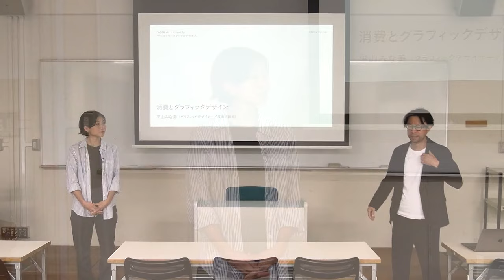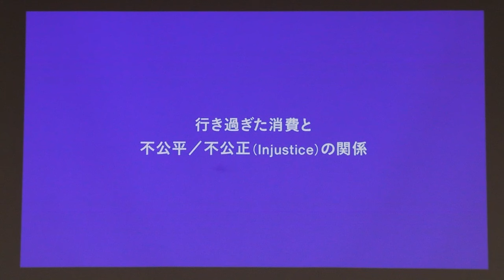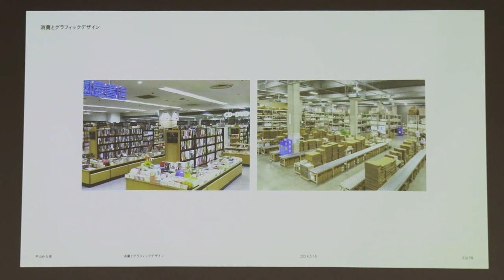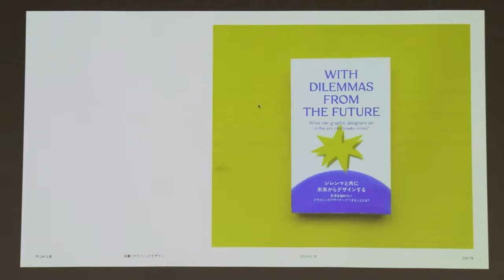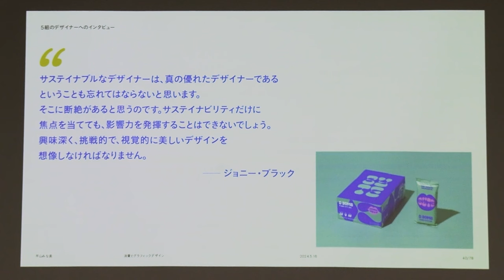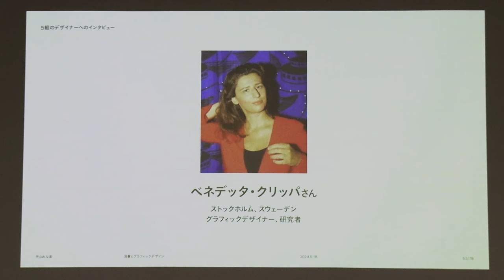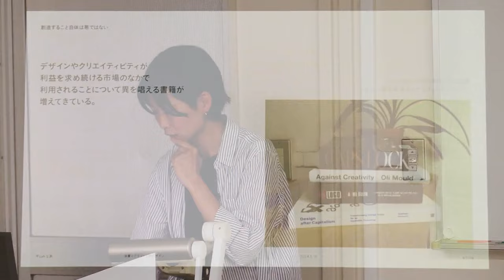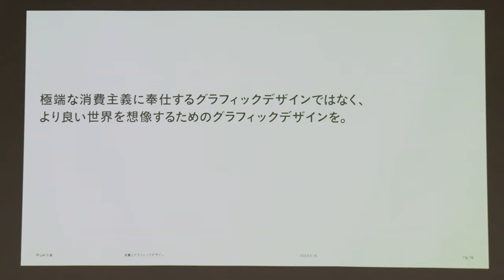消費とグラフィックデザイン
【サーキュラーオフィス　レクチャーシリーズ　第6回】

循環型の社会とはなんだろうか。それはどのようにすれば達成できるだろうか。それはSDGsの達成だけで実現できるのだろうか。テクノロジーと人間が融和し、「人間」の定義が移り変わるなかで、「循環」とは具体的になにを指すのだろうか。多摩美術大学のリベラルアーツISSUES科目「サーキュラー×アート×デザイン ～美術を通じた循環社会の探究」では、《サーキュラー》という大きなテーマのもと、すでにあるいくつも仕組みを探求し、自分たちで問いを立て、問題解決のための仕組みをつくります。「人間」を中心に置きつつも、２０世紀までの狭義の「人間中心主義」を相対化し、新しい価値を提案していくのがねらいです。ゲストレクチャーとしてデンマークで活躍する平山みな美氏を迎え、行き過ぎた消費とその結果の気候変動によって地球環境が脅かされる時代にグラフィックデザイナーは何ができるのかを問いかけます。

撮影場所：多摩美術大学 八王子キャンパス

登壇者：平山みな美（グラフィックデザイナー／環境活動家）×中村寛（多摩美術大学リベラルアーツセンター／大学院教授）

平山みな美氏プロフィール：
グラフィックデザイナー、環境活動家。多摩美術大学（夜間部）にてコミュニケーションデザインを学んだ後、複数のデザイン事務所を経験。デンマーク王立芸術大学のグラフィックコミュニケーションコース修士課程を2022年に修了。大学院在学中に、書籍『ジレンマと共に未来からデザインする：気候危機時代にグラフィックデザイナーができることとは？』を制作。現在はデンマークを拠点にフリーランスデザイナーとして、主に気候危機や社会正義に関するプロジェクトに携わる。